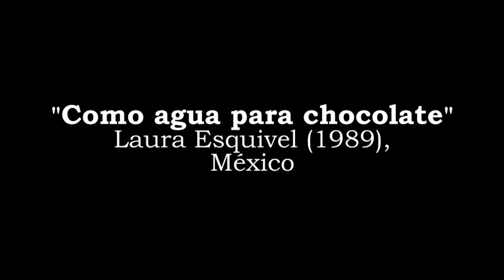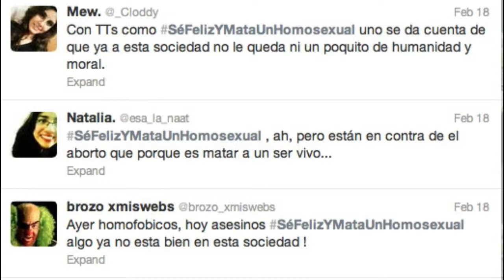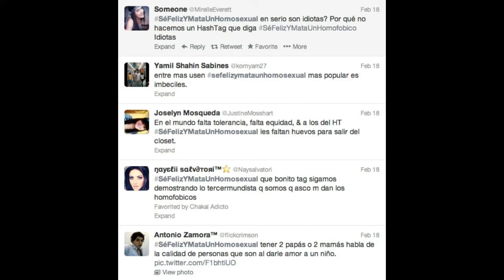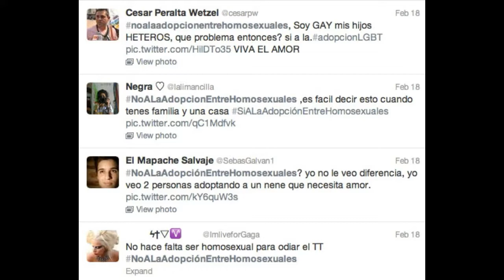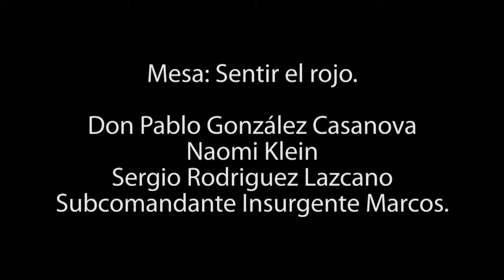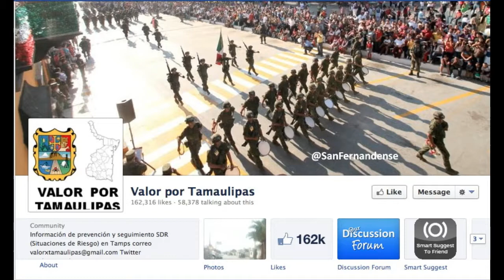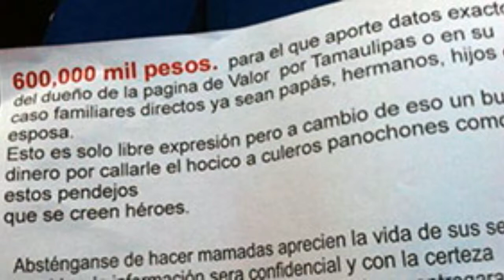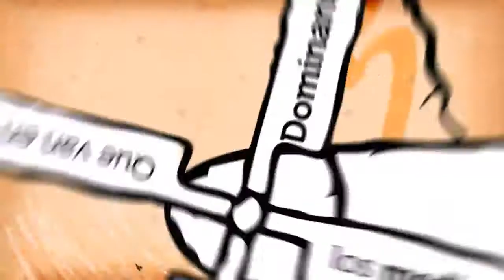La fábula del Niño Verde y el Torito, en Homozapping. Rompeviento TV. 21/2/13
Homozapping es un espacio dedicado al análisis del mundo mediático, conducido por los periodistas Jenaro Villamil y Daniel Barrón.
En este programa, los conductores hablan sobre la detención del Niño Verde y su paso por el Torito, por conducir en estado de ebriedad; y debaten también sobre redes sociales y discriminación.